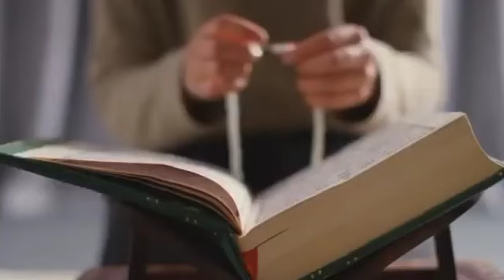|عید دیا چناں| eid dya channa|Beautiful mazam |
عید دیا چناں| eid dya channa|Beautiful mazam#qarihaneefrabaninewbayan